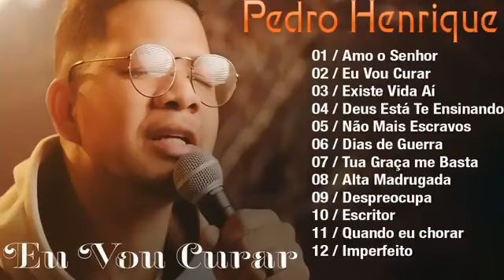Pedro Henrique - Eu Vou Curar